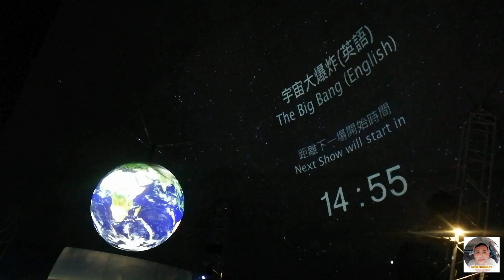Hall of Cosmos Cultural Center Hong Kong part 2